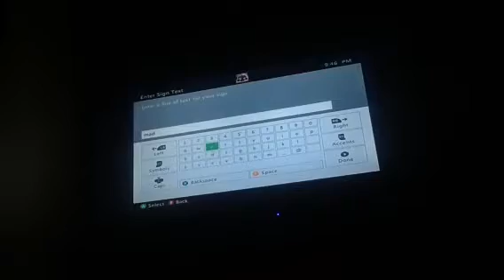minecraft my world part 11